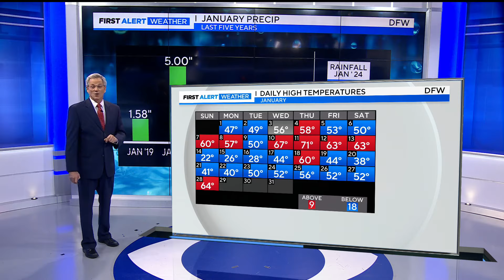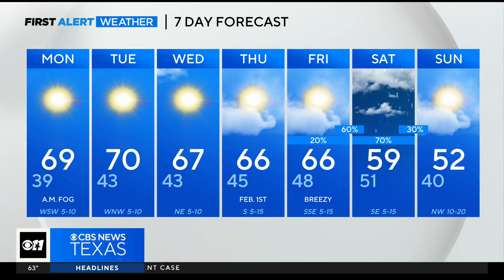No more rain in the forecast for January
Temperatures will start in the upper 30s Monday morning, but warm up by afternoon.